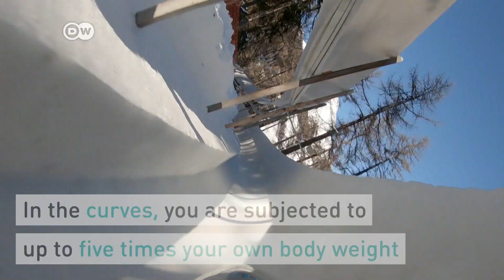Europe To The Max: The Feeling of Speed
Bobsleds shoot down St. Moritz's natural-ice track at speeds up to 140 kilometers per hour. The bobsled run in Switzerland’s Engadine has been built out of snow every year since 1904. It’s one of a kind worldwide.